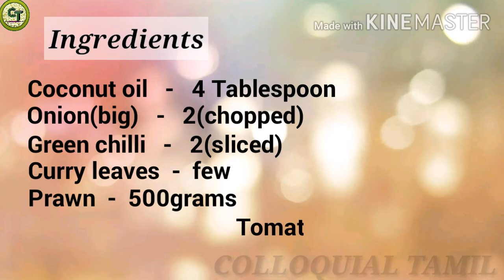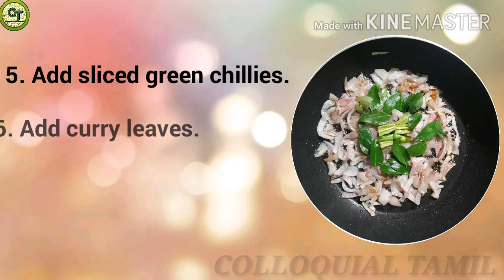PRAWN TOMATO MASALA-How to make tasty PrawnTomatoMasala easily in English & Tamil | COLLOQUIAL TAMIL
In this video, let's learn how to make tasty Prawn Tomato Masala easily in English and Tamil. Try it, and comment whether you like it or not.